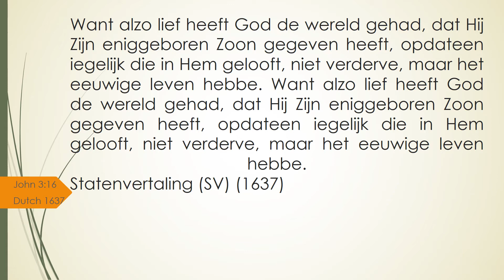John 3 16 from the Statenvertailing Dutch Bible of 1637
Christelijke dingen
Johannes 3:16 uit de Nederlandse taal-BIble van 1637

(Deze bijbelversie bevindt zich in het pblic-domein)